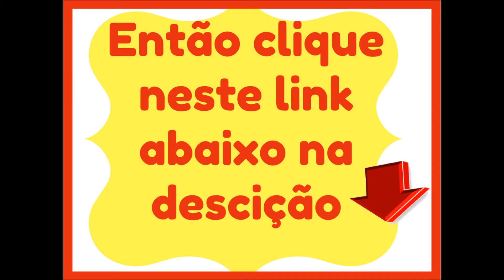Turbo Maca Peruvian não Funciona! O que tem neste vídeo pode mudar sua decisão.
Turbo maca peruvian para acabar com sua ejaculação precoce,clique aqui e saiba como

Turbo Maca Peruvian é a solução completa para os desafios da vida sexual masculina, o único produto 100% natural, seguro e eficaz que . Só Turbo Maca Peruvian vai garantir uma vida sexual mais intensa, com mais virilidade, potência e prazer sem riscos à saúde e sem receita médica. Isso porque TurboMacaPeruvian combina ingredientes naturais com eficácia comprovada na concentração que você precisa para o máximo de resultados na sua libido.

Turbo maca peruivan revela o segredo para destruir a ejaculação precoce faça seu pedido e ganhe frete grátis para qualquer lugar no Brasil clique no link abaixo.

turbo maca peruvian
turbo maca preuvian
maca peruvian

Acesse o site e saiba mais.→O Segredo Nº 1 dos Atores Pornôs Adquira Agora Mesmo!
Saiba mais sobre ejaculação precoce.

segredo n 1 dos atores porno para acabar com a ejaculação precoce.

turbo maca perruvian
destruindo a ejaculação precoce
como acabar coma ejaculação precoce